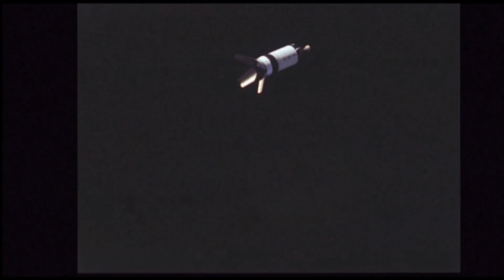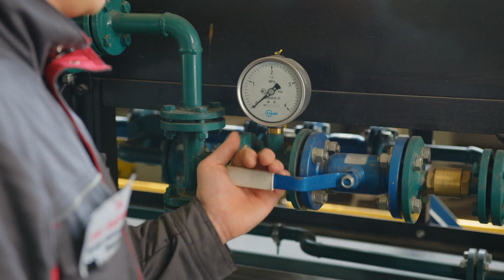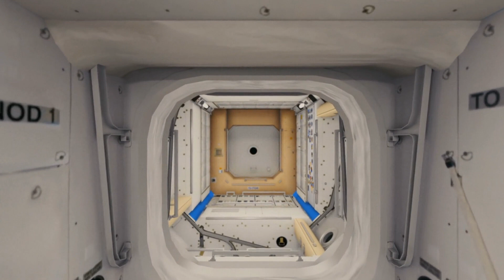Cosmic Horror Facts About Space And Our Future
Cosmic horror is a subgenre of horror fiction that focuses on the unknown. It is also known as space horror, deep space horror, and interstellar terror. Cosmic horror stories typically involve dangers that are either incomprehensible to human minds or so alien as to be utterly indescribable. Cosmic horrors can include anything from Lovecraftian monsters to Stephen King's It. The scary thing is that you don’t need terror grip tales to scare you because the real thing is more terrifying than any story envisioned from the mind of a human. There are 10 terrifying scary facts about space.

0:00 intro
0:30 lost bodies of astronauts
1:14 rogue supermassive black holes
2:06 sudden decompression
3:26 drowning in your space suit
4:07 space molting
5:00 no stars in the future
5:25 space destroys your dna
6:11 smell of space
6:29 water burns in space
6:57 there's not enough fuel on earth to escape